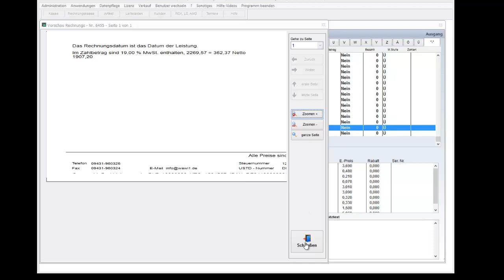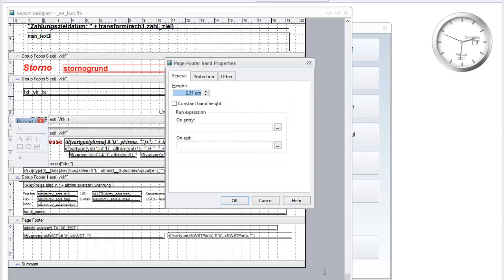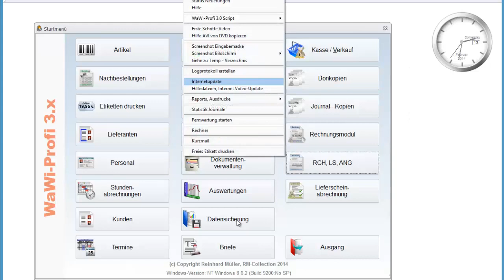WaWi-Profi 3.x, Reportanpassung, PageFooter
So ändern Sie den Seitenfuß/Pagefooter auf einen Ausdruck/Report.